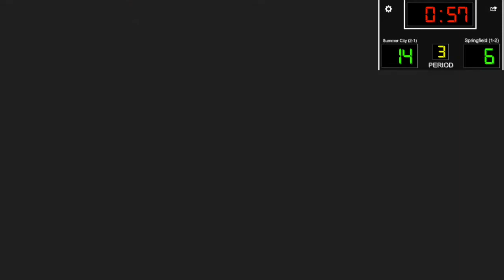MFL Season 20: Week 4: Springfield Wildcats (1-2) @ Summer City (2-1)